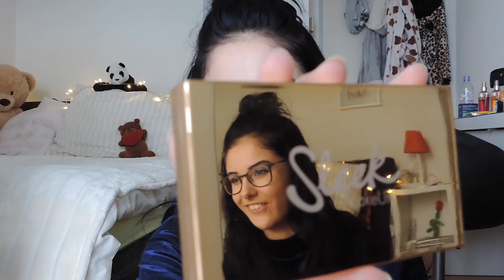Meine Favoriten aus dem Jahr 2016 || Isuu Dias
Ein wunderschönes neues Jahr euch allen❤

Stellt mir Fragen für ein Q&A!

Wenn ihr Video wünsche habt, dann schreibt es mir in die Kommentare 👇🏼☺️

Musical.ly: @isuu.dias